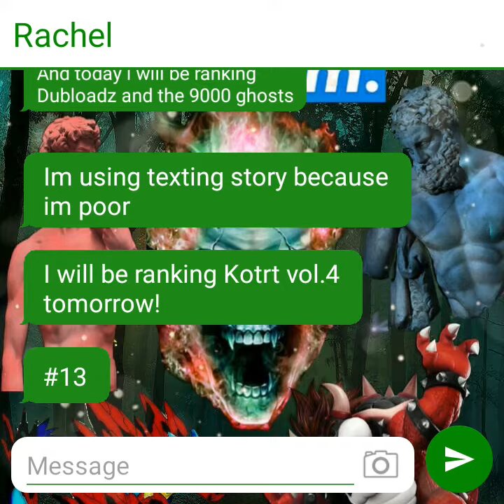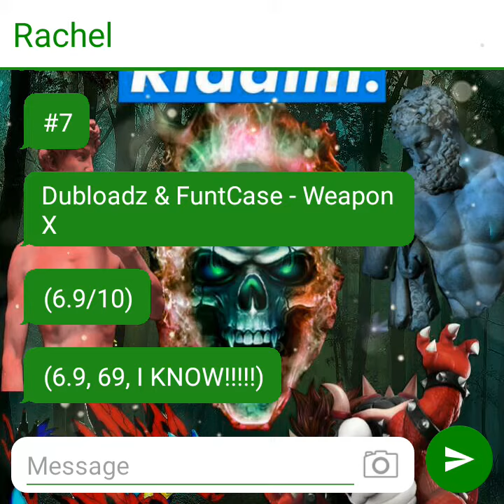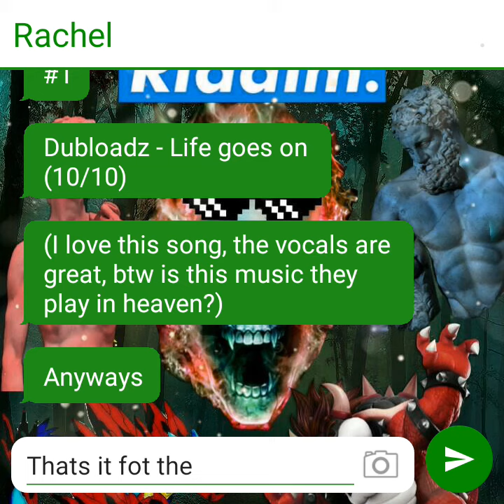Ranking Duboadz And The 9000 Ghosts!